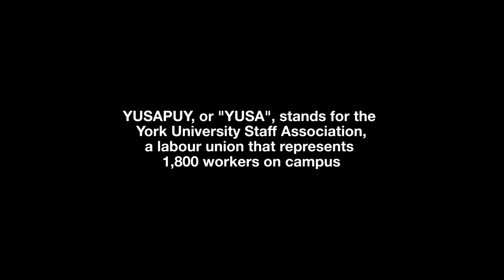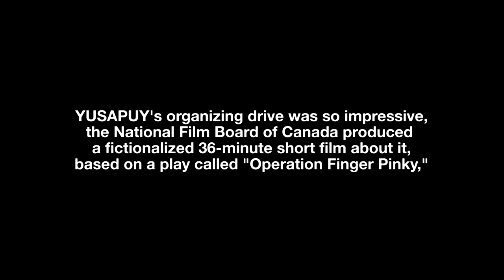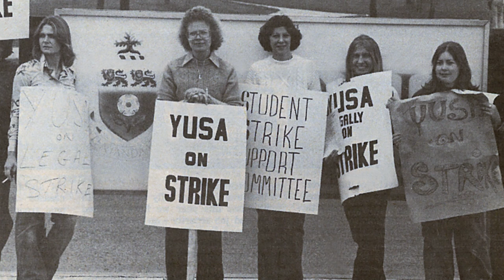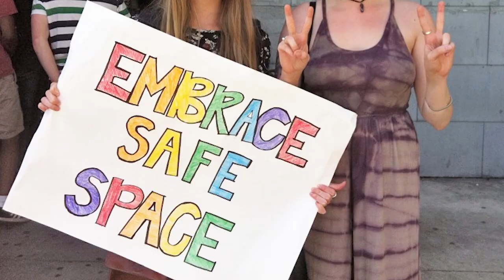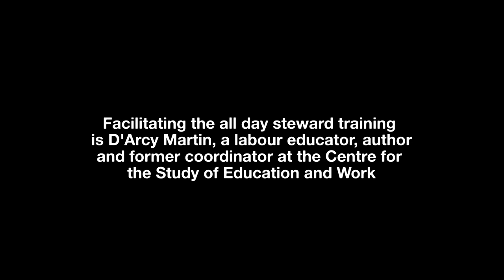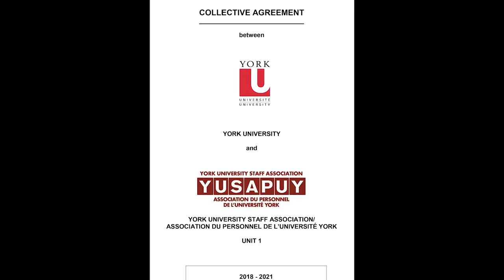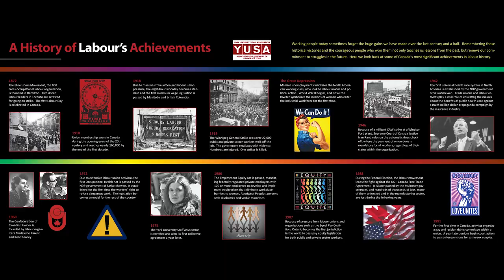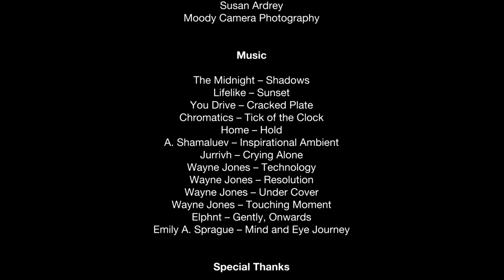YUSAPUY Documentary - A Union Where Everyone Matters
The York University Staff Association (YUSAPUY) was founded in 1970 as an association and is celebrating its 50th anniversary in 2020, and its 45th anniversary as a certified union.  The documentary film, "YUSAPUY: A Union Where Everyone Matters," looks at the history, struggles and achievements of the predominately female union, its past and present leaders, and current social and political issues relevant to its membership.

The film also studies its ongoing activities throughout the weeks and months of a typical year at York University, and where the union sees itself changing in the future over the next fifty years.

A special and warm thank you to all those who participated in the making of this documentary.  You are what made this film possible.